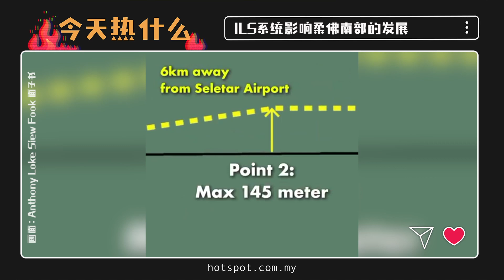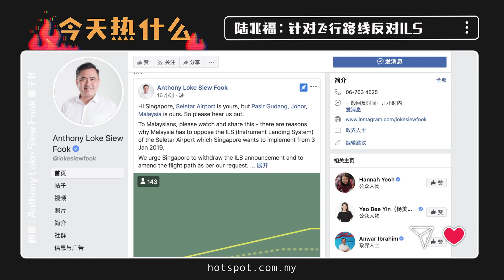▌今天热什么▐ ILS系统掀争议 陆兆福上传影片解释反对原因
为什么反对ILS系统？陆兆福透过视频解释说，这会影响柔佛南部巴西古当的发展…